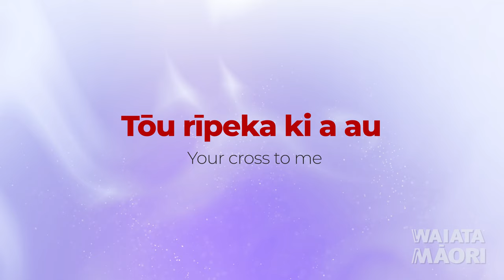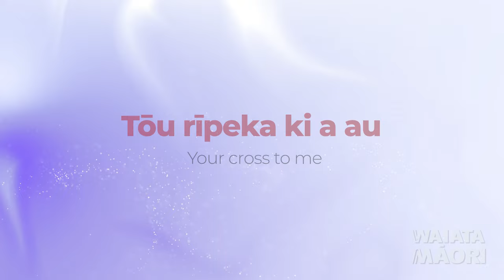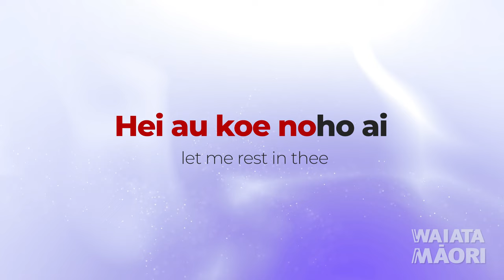Whakaaria Mai Hīmene (Hymn)- Lyrics Video - Waiata Māori Song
Whakaaria Mai is a well known hīmene or hymn.  It has been performed regularly at events by many groups and artists.  The hymn tune is most widely known as How Great Thou Art. The Māori verses were composed by Canon Wiremu Te Tau Huata, who served as a chaplain during WWII for the 28th (Māori) Battalion and composed many famous waiata. While set to the music of "How Great Thou Art", and often combined with the English version of this hymn, the Māori lyrics are instead a loose translation of the hymn "Abide with Me".

This version of the Whakaaria Mai song is performed by the Hono Collective featuring Elias Ashby.

Lyrics:
Canon Wiremu Te Tau Huata

Composer:
Carl Boberg

Performer:
Hono Collective featuring Elias Ashby

Music and Production:
Abraham Kunin

Produced by Kōtuku Records
and Adrenalin Group

While every effort is made to have this information correct, we cannot guarantee accuracy.